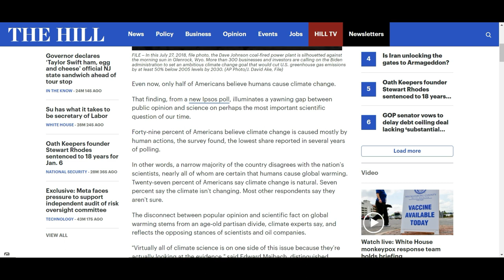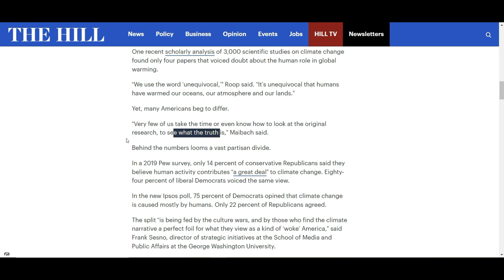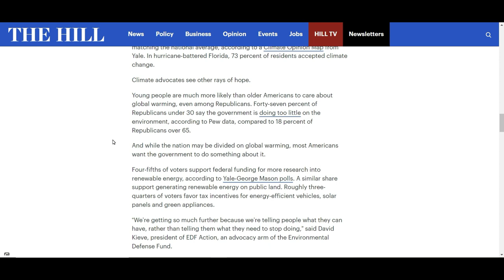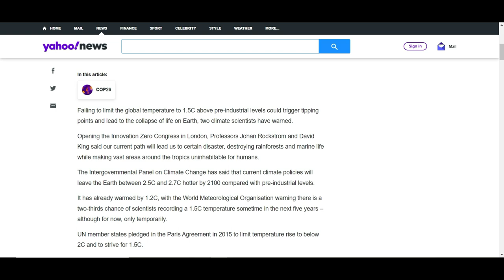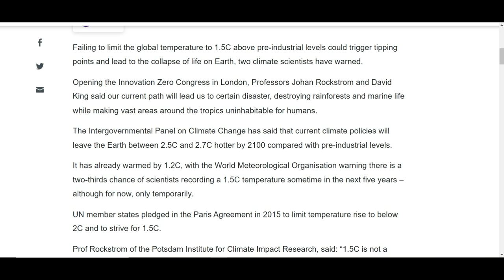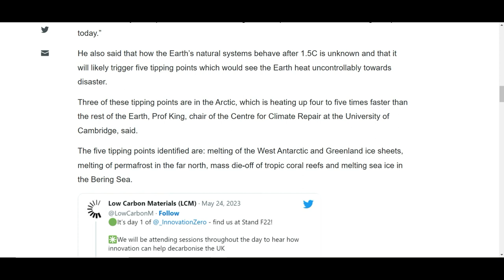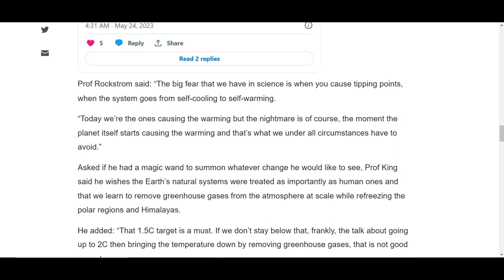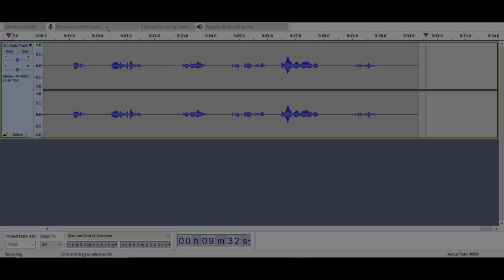Climate Change Will Destroy All Life on Earth but Americans Simply Don’t Care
Thumbnail: Banksy - I don't believe in global warming
2009, Oval bridge, Camden, Londres